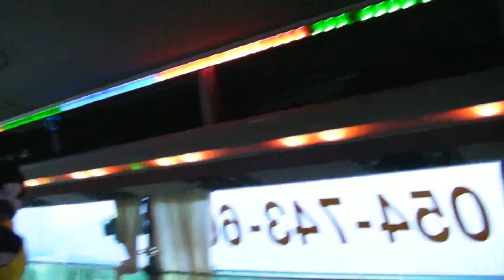120610 Gwan ak san2